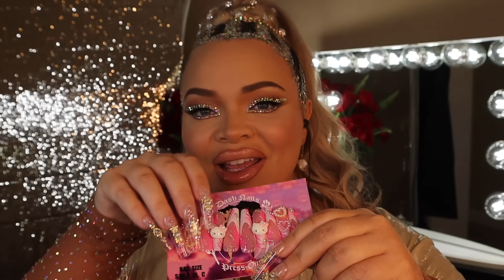ASMR Toxic Showgirl Does Your Makeup